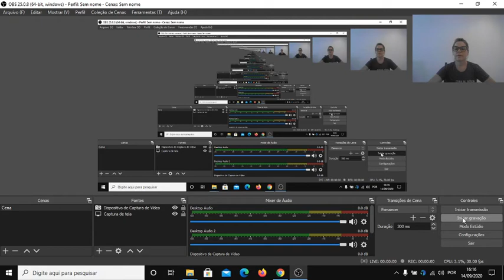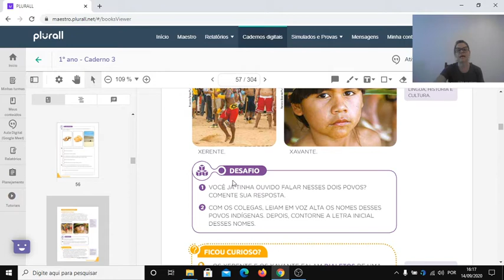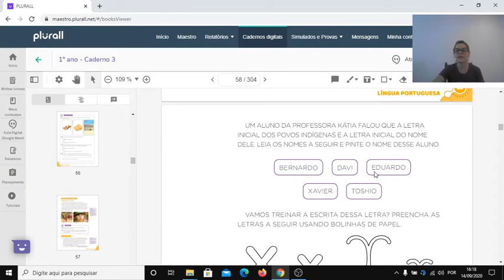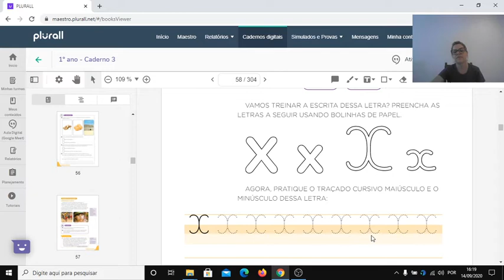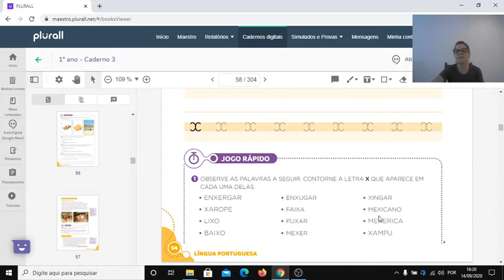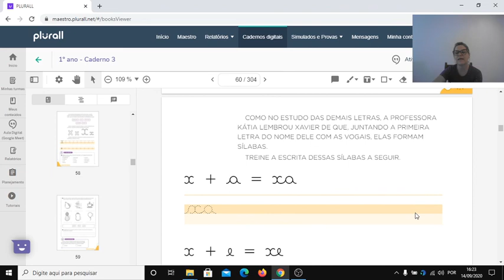Português -1ºano - aula 64 - letra X